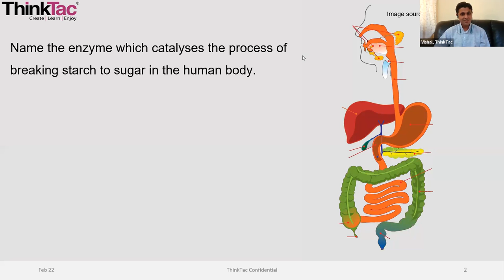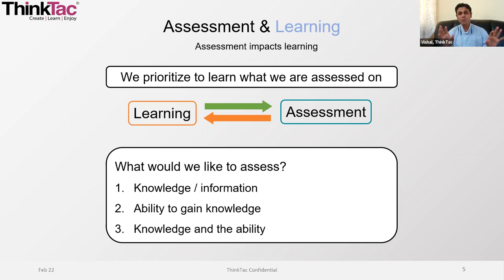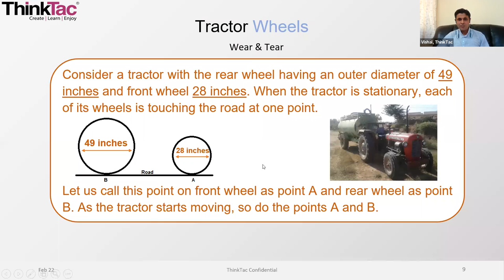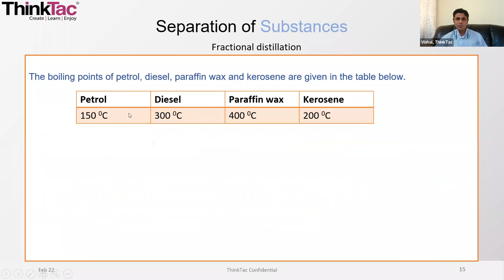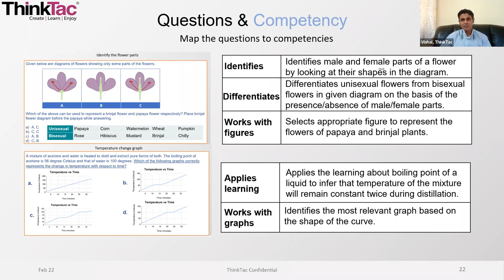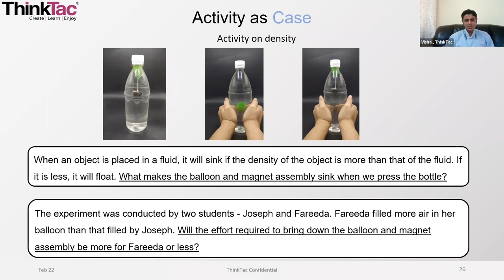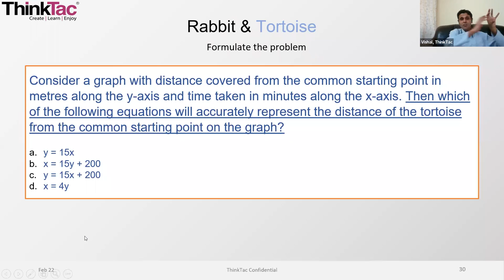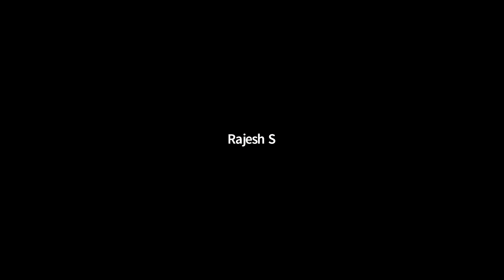CBE Workshop for Teachers 5th Feb'22